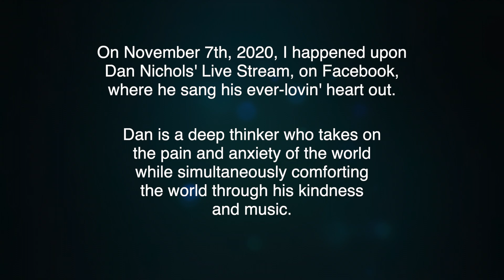This Land Is Your Land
Dan Nichols sang "This Land Is Your Land" as his opening song at his Facebook Live Stream. Some of his many musical friends have joined him.